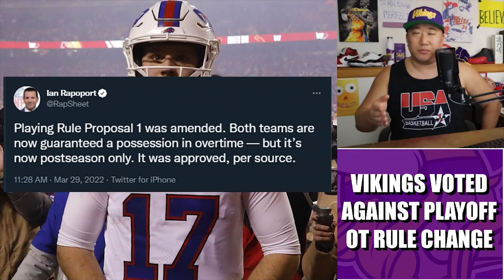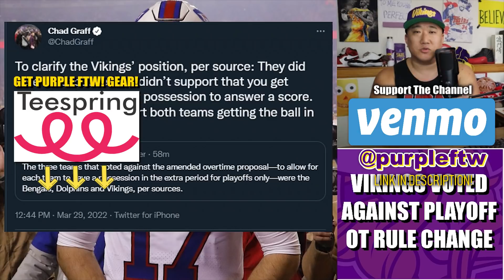Vikings Voted Against Postseason OT Rule Change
The Minnesota Vikings voted AGAINST the proposed postseason overtime rule change that would allow both teams to possess the ball. The measure still passed 29-3.